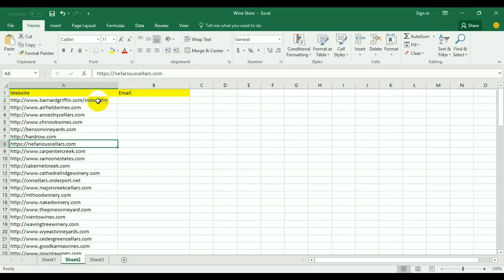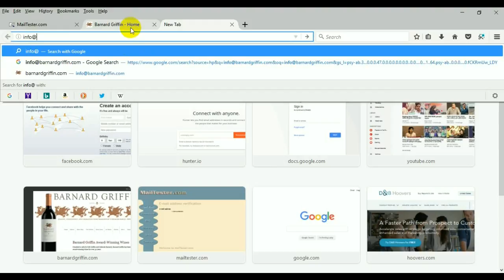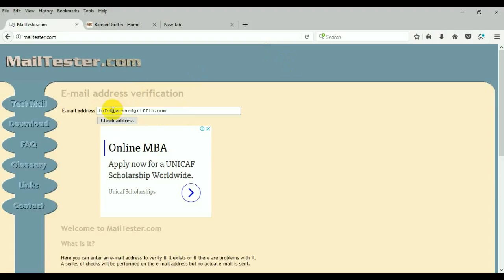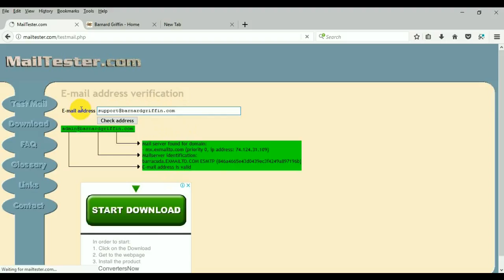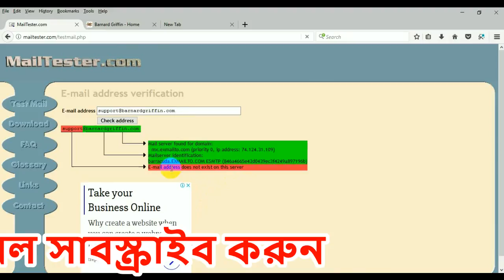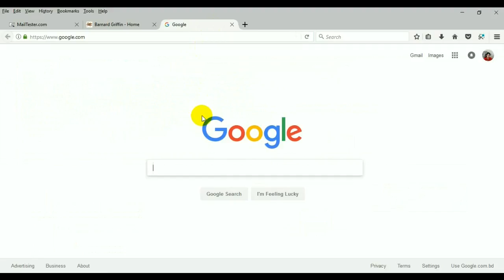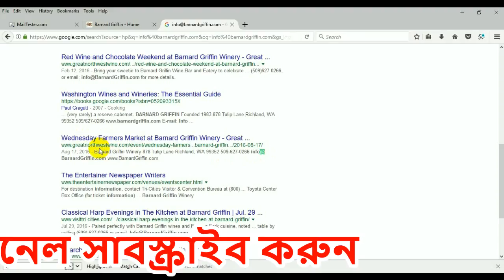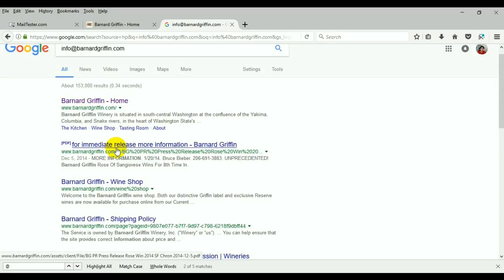Data Entry , Web Research, Lead Generation Bangla Tutorial | Part-2 | MH INFO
In this video, I try to show how to collect company email, if it's not available on the company website or facebook page.

If you see this video, you can learn about details of Data Entry, Web Research, Company information collect, company email collects, google search, collect email from google, google research.

For freelancing related any help join the Facebook group